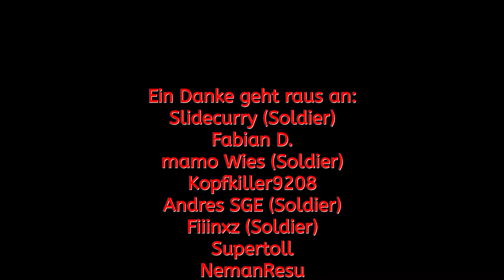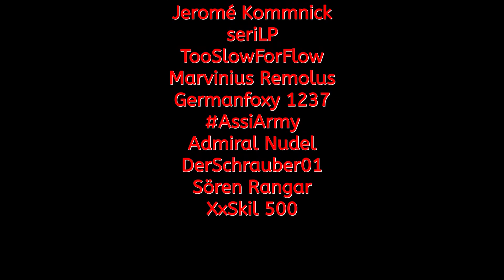🏇 Die Inflation galoppiert davon! 🏇 #10 - Griechenland - Politik Simulator 4 - Power & Revolution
Es weihnachtet meine lieben Freunde und das nicht nur draußen bei den winterlichen Temperaturen, sondern auch hier auf dem MalteMoe Kanal. Und was darf da zu Weihnachten nicht fehlen? Richtig ein Adventskalender. Daher gibt's ab heute für euch den MalteMoe Adventskalender mit einem tollen kleinen Zusatzprojekt vom Politik Simulator 4 (Power & Revolution). 24 Tage, 24 Türchen, 24 Folgen Zeit um in einem herausfordernden Let's Play der Extraklasse, alle meine wirtschaftlichen und politischen Kompetenzen auf die Probe zu stellen:

Unser Ziel wird es innerhalb der nächsten 4 Adventswochen sein Griechenland von einer Staatsverschuldung von insgesamt 177% in die Schuldenfreiheit zu befördern. Begleitet mich bei diesem Versuch die marode Küstenwirtschaft binnen weniger Folgen radikal grundzuerneuern und der griechischen Bevölkerung neue Hoffnung auf ein Weihnachten in Luxus und Wohlstand zu bringen. Drückt mir die Daumen, dass ich es schaffe und nun viel Spaß mit dem Projekt!